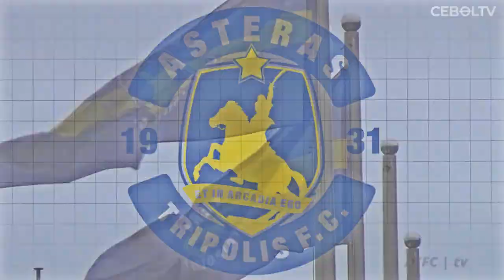KARIR EROPA BERLANJUT BAGUS KAHFI GABUNG KLUB YUNANI ASTERAS TRIPOLIS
REFERENSI
Tribunnews :